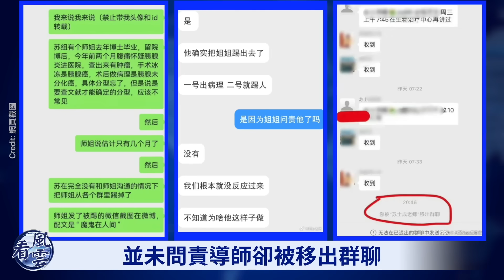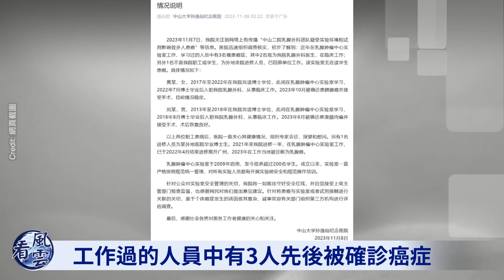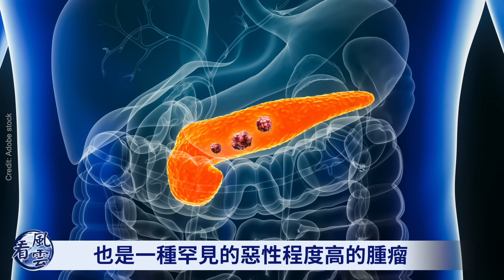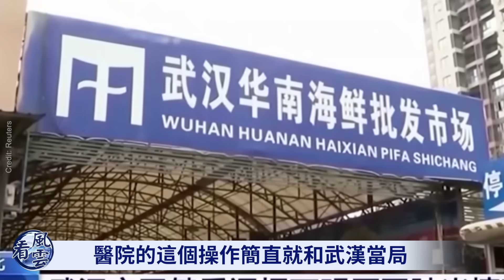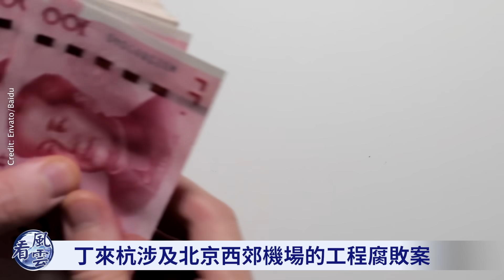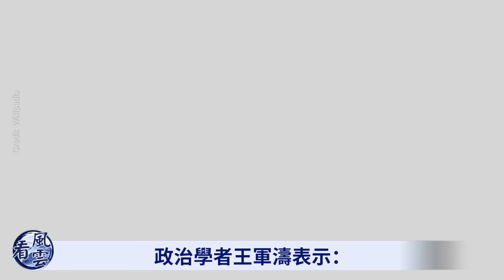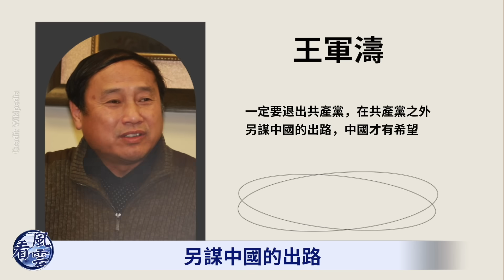震撼！北京大規模悼念李克強！軍隊大亂！習近平難壓反彈！廣東學生集體患癌；